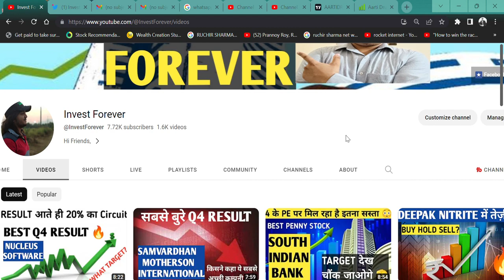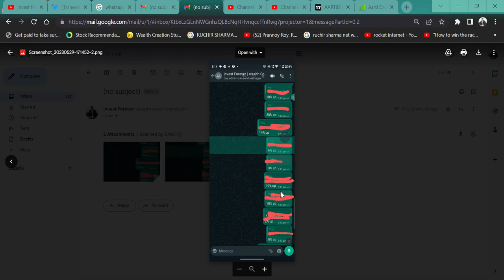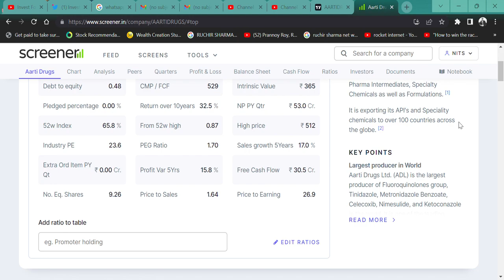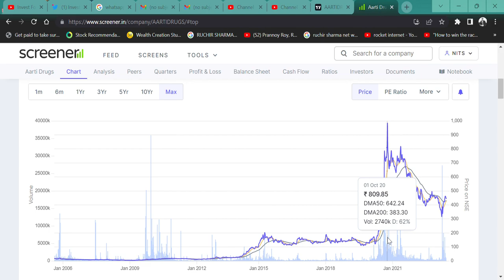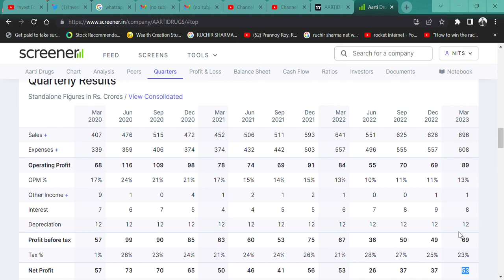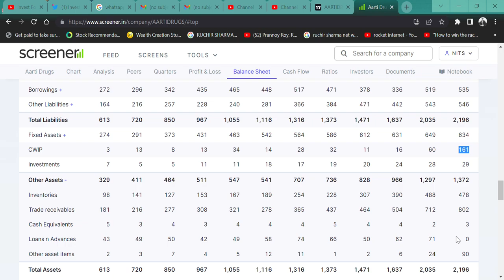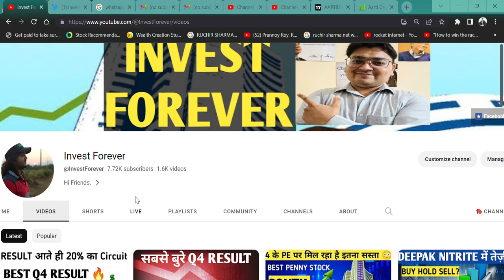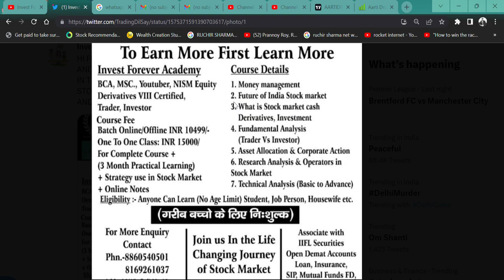Aarti Drugs Ltd || 300 WALA SHARE HUA 500 RUPYE || KYA JAEGA SHARE 1000 DOBARA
HI,

Aarti Drugs BEST PHARMA STOCK AND WHAT WOULD HAPPEN IN THE STOCK. WATCH THE VIDEO TO KNOW MORE?